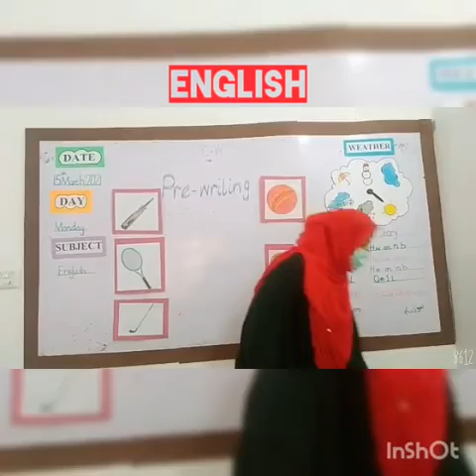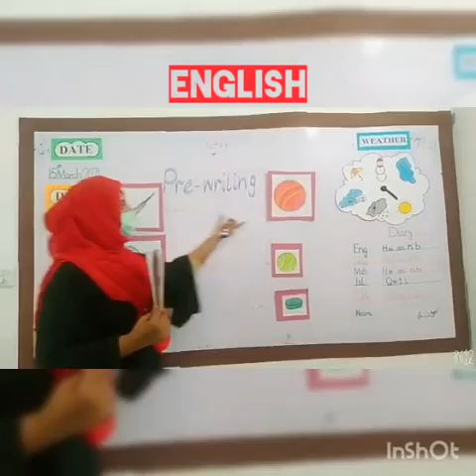class p.g 1st term (15th March 2021)